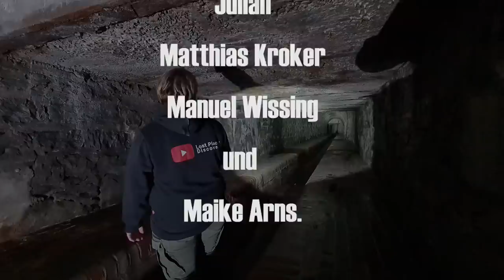SCHNELL! BEVOR DAS WASSER STEIGT 🌊 Unterwegs mit @letsurbex im Tunnelsystem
In diesem Video wird es abenteuerlich! Sabrina erforscht gemeinsam mit Stefan ein riesen großes Tunnelsystem und erleben dabei eine große Überraschung.

🛍️ Amazon Wunschliste
💌 Fan Post (Achtung keine Briefe! Nur für Pakete)

Filmausrüstung:
Canon EOS M6
Lumix G70
GoPro Hero 7
Weitwinkel Objektiv für Canon
Windschutz für das Mikrofon
Halterung für Videoleuchte und Mikrofon

Taschenlampen:
Warrior X Pro
Led Lenser i18R

🎵 🎵 🎵 Dir gefällt die Musik, die Du in unseren Videos hörst? 🎵 🎵 🎵
Für nur 13 Euro im Monat kannst Du alle Songs und Sound Effekte kostenlos herunterladen und für YouTube, Instagram, Twitter und Twitch benutzen. Das Angebot kannst Du sogar 30 Tage kostenlos testen.

*Werbelink, wenn Du über die aufgeführten Links etwas bestellst, erhalten wir eine kleine Provision, für Dich entstehen dabei keine zusätzlichen Kosten.